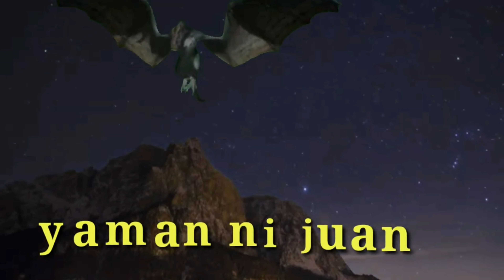tears in heaven yamannijuantv cover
nakakalungkot lang lahat darating sa punting ganyan.